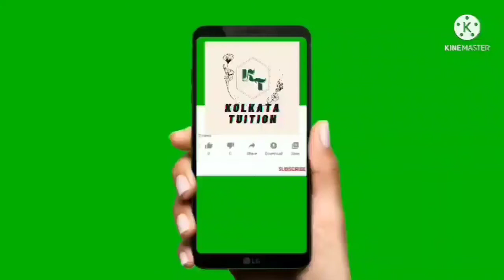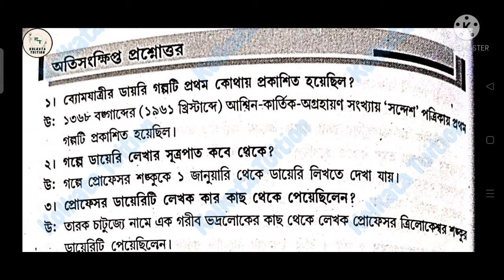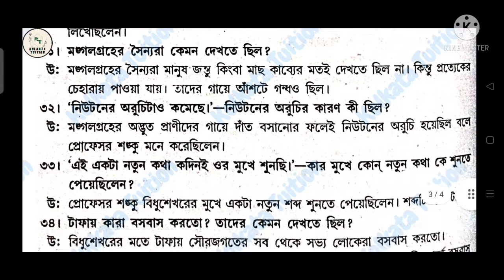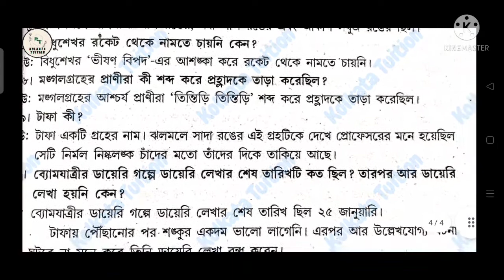C.U Semester-5 (General) B.A Bengali (DSE paper) Short Question Answer (SAQ)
Topic - C.U Semester-5 (General) Bengali (DSE paper) Syllabus

কলকাতা বিশ্ববিদ্যালয় সেমেস্টার ৫ বাংলা জেনারেল SAQ, কলকাতা বিশ্ববিদ্যালয় বাংলা, কলকাতা বিশ্ববিদ্যালয় বাংলা পঞ্চম সেমেস্টার শর্ট  প্রশ্নোত্তর ।